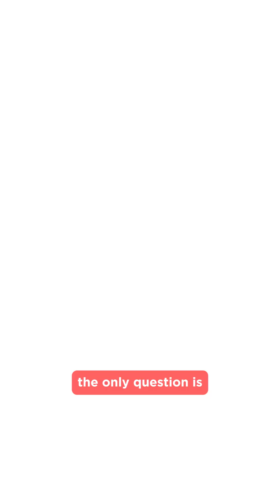Real T‑800 from China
A Chinese company is preparing to present a combat robot called T‑800 — almost like in the movie “Terminator”. This full‑size humanoid, about 185 cm tall and 85 kg in weight, with sensors, navigation systems and elements of artificial intelligence, is designed for real combat tasks: front lines, cleared buildings and destroyed urban areas. In this video we break down what is already real, what missions they want to give the robot, and where the line is between sci‑fi and military practice.